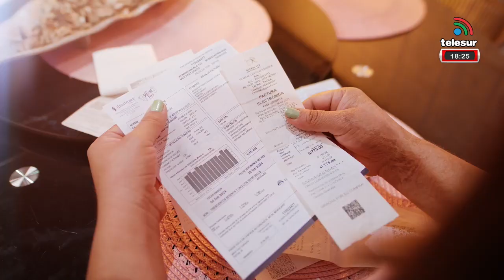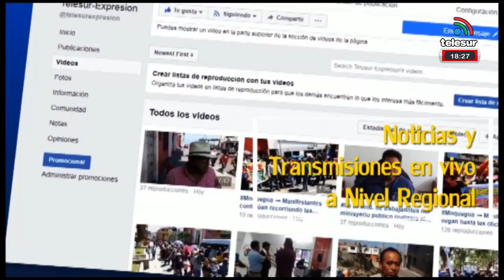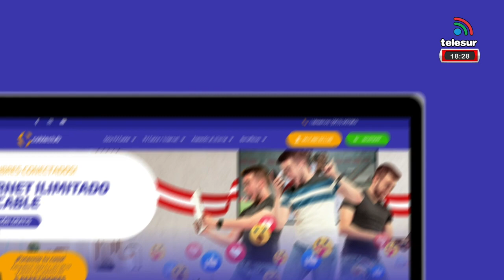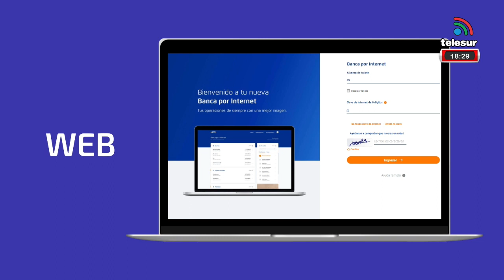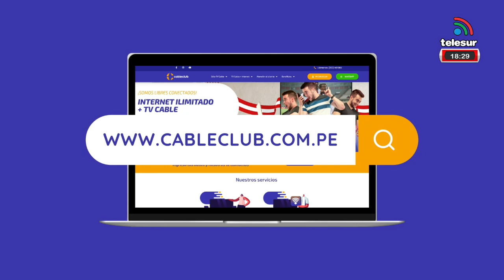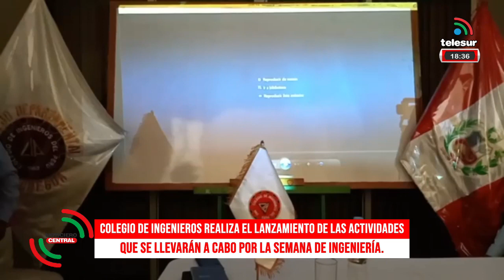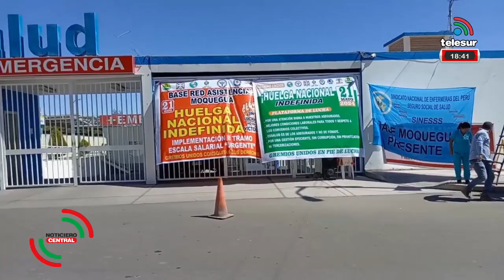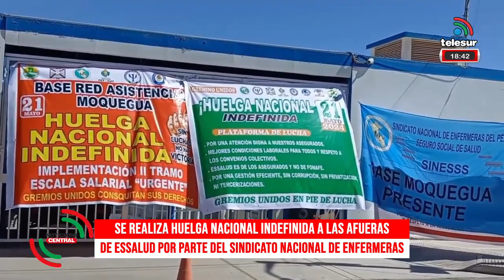NOTICIERO CENTRAL REGIONAL 21 mayo 2024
1. ESTE PRÓXIMO 31 DE MAYO SIMULACRO DE SISMO NACIONAL 10 DE LA MAÑANA.
2. ESTE 23 DE MAYO SE REALIZARÁ UN PARO NACIONAL POR PARTE DEL SUTEP, QUE EXIGEN QUE SE CUMPLA LO QUE SE SEÑALA EN EL ARTÍCULO 16 DE LA CONSTITUCIÓN Y UNA EDUCACIÓN DE CALIDAD PARA LOS NIÑOS.
CONVERSAMOS CON LUIS CHAYÑA VIZCARRA, PARTE DEL SUTEP, QUE NOS BRINDA MAYORES DETALLES.
3. OLA DE INSEGURIDAD EN SAN FRANCISCO PREOCUPA A GERENTE MUNICIPAL ESTANISLAO MAYTA QUIEN ALERTÓ QUE EN LOS ÚLTIMOS DÍAS CRECIÓ EL ROBO A DOMICILIO Y ROBO AL PASO.
4. LAS INSCRIPCIONES PARA EL MATRIMONIO CIVIL COMUNITARIO ESTARÁN ABIERTAS HASTA ESTE VIERNES 24 DE MAYO. LAS PAREJAS INTERESADAS DEBERÁN ACERCARSE A LA OFICINA DE REGISTRO CIVIL Y PRESENTAR LA DOCUMENTACIÓN REQUERIDA.
CONVERSAMOS CON LA LIC. MARI BARCÉS, JEFE DE REGISTRO CIVIL DE LA MUNICIPALIDAD DISTRITAL DE SAN ANTONIO, QUE NOS DA MAYORES DETALLES.
5. ESTE 25 DE MAYO A PARTIR DE LAS 3 PM EN EL PARQUE DEL NIÑO EN ESTUQUIÑA SE ESTARÁ REALIZANDO EL CONCURSO: "AYLLU FEST: DIVERSIÓN FAMILIAR", POR EL DÍA INTERNACIONAL DE LA FAMILIA Y EL DÍA INTERNACIONAL DEL JUEGO. ASIMISMO, ESTE 31 DE MAYO SE LLEVARÁ A CABO UN PASACALLE CONTRA LA TRATA DE PERSONAS QUE EMPEZARÁ EN EL PARQUE DEL MAESTRO.
CONVERSAMOS CON LA ABG. LEYLA CABALLERO, RESPONSABLE DE LA DEMUNA, QUE NOS BRINDA MAYORES DETALLES.
6. COLEGIO DE INGENIEROS REALIZA EL LANZAMIENTO DE LAS ACTIVIDADES QUE SE LLEVARÁN A CABO POR LA SEMANA DE INGENIERÍA.
7. SE REALIZA HUELGA NACIONAL INDEFINIDA A LAS AFUERAS DE ESSALUD POR PARTE DEL SINDICATO NACIONAL DE ENFERMERAS DEL PERÚ QUE EXIGEN EL CUMPLIMIENTO DE LA ESCALA SALARIAL.
8. CONVERSAMOS CON LA ENFERMERA PAULA HUACAN, QUE FORMA PARTE DEL GREMIO DE ENFERMERAS QUE SE ENCONTRABA PRESENTE EN LA HUELGA NACIONAL INDEFINIDA A LAS AFUERAS DE ESSALUD. ASIMISMO, NOS MENCIONA QUE EL PERSONAL DE LAS ÁREAS CRÍTICAS SE ENCUENTRA LABORANDO.
9. JURAMENTACIÓN DE LA NUEVA REGIDORA EN EL DISTRITO DE SAN ANTONIO SEÑORITA SHIRLEY APAZA PORCELA.